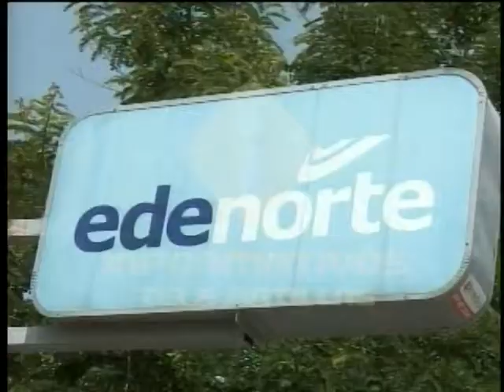En Jamao al Norte se encadenan frente a EDENORTE por constantes apagones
Por el deficiente servicio de electricidad que aseguran recibir, moradores de Jamao al Norte en la provincia Espaillat, se encadenaron frente a EDENORTE en protesta, también pintaron de negro y rompieron algunos medidores de consumo energético.